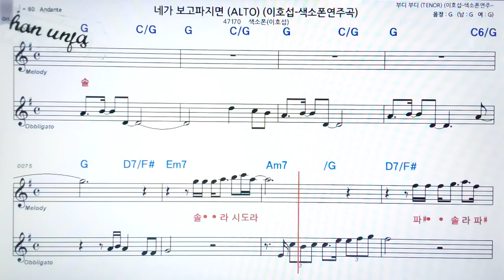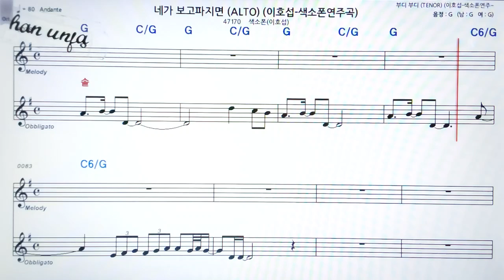네가 보고파 지면/이호섭🤞오부리 악보 버젼*색소폰 멜로디💖악보, 코드, ,가사,Karaoke*카라오케 반주